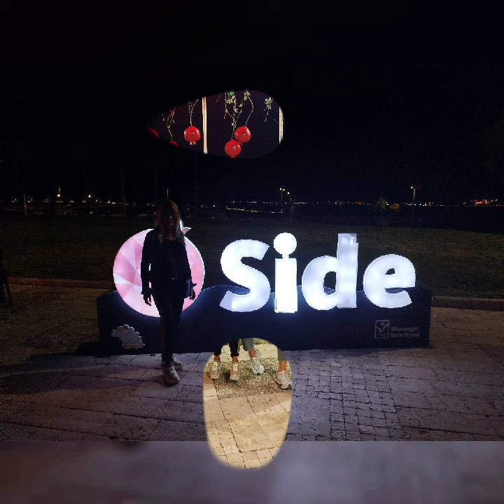Side crown palace 5/2024